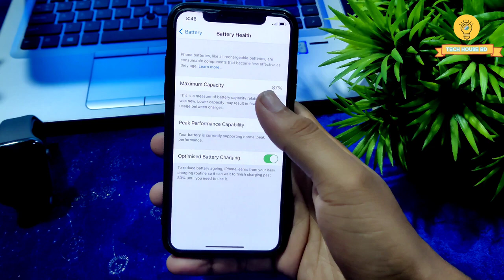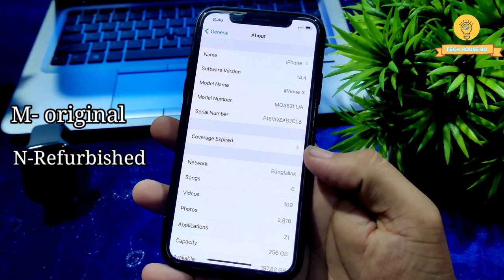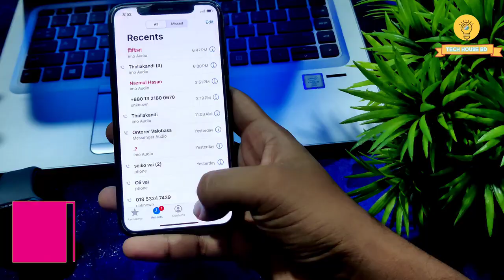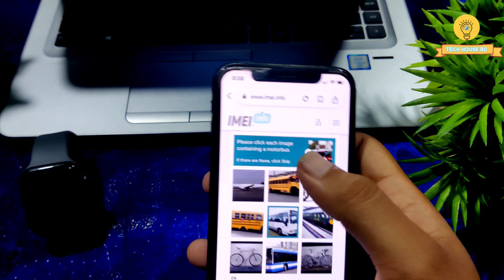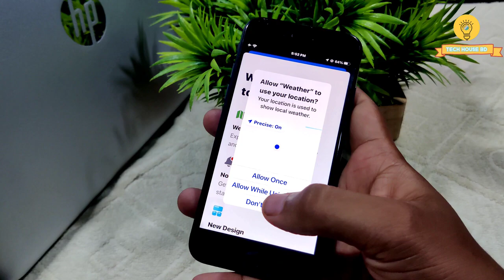Used আইফোন কিনার আগে যা যা চেক করবেন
Secondhand iPhone check before buying 2022
secanhand mobile kinar jonno ai number a joga jog koron